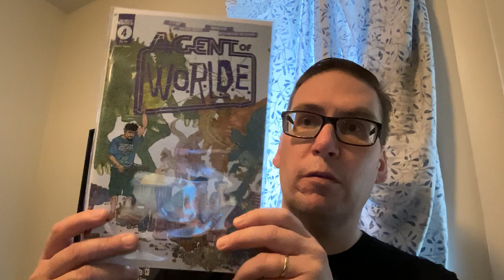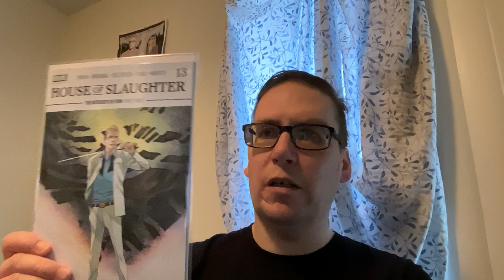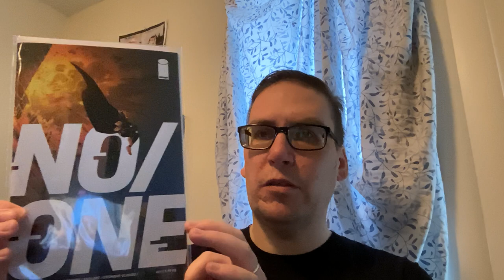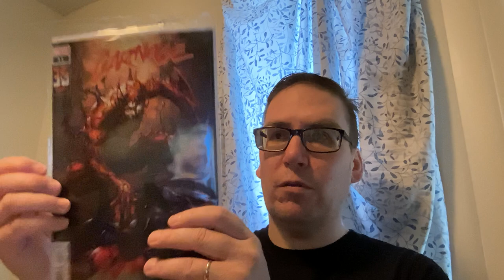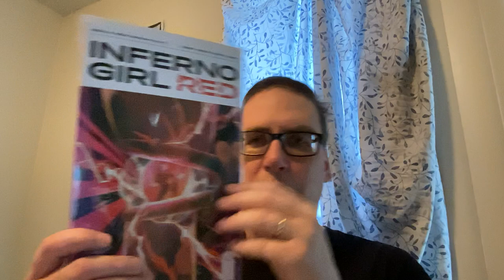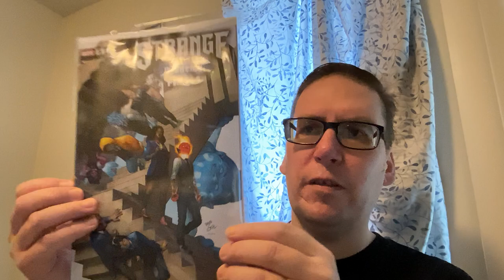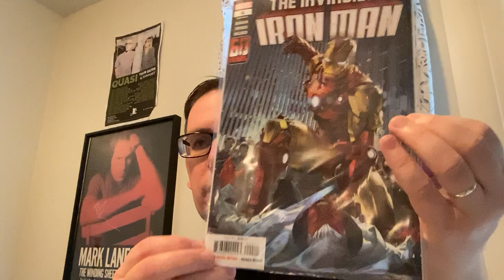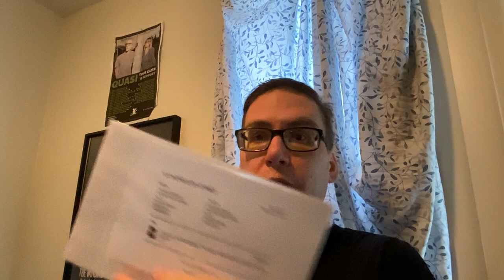DCBS Unboxing March 23/30 ++ @economicsincomics FOC & REVIEWS Punisher | Star Wars | SIKTC | Vanish